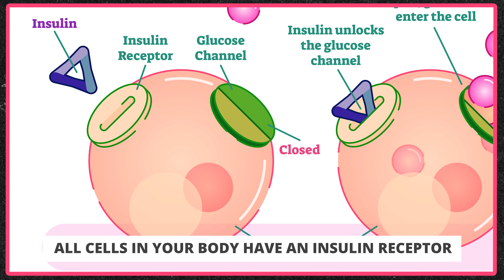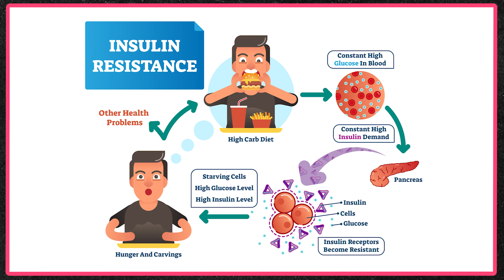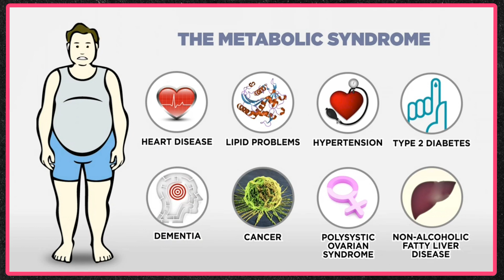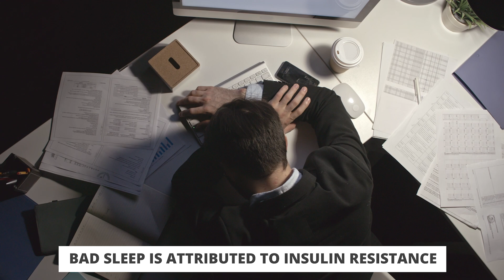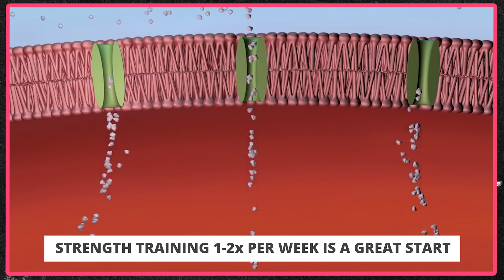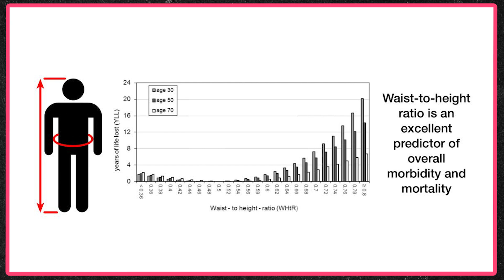Why Insulin is So Important (Hormone Series Part 2 of 3)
📩 Get your FREE MEAL PLAN + WORKOUT sent straight to your email

We live in a time where it is WAY too easy to eat poorly. Many people consistently eat foods that are high in processed sugars, contain unhealthy fats, and are loaded with calories. Insulin is important for dealing with and processing these unhealthy foods. A constant diet that is loaded with sugars and processed foods results in high insulin levels, which can lead to many health issues. In this video, we will tell you everything you need to know about insulin, educating you on insulin sensitivity, insulin resistance, what insulin does to your body, how to control your insulin levels, and much more. Find out why insulin is so important and why you need to be paying more attention to it!

On this channel, we focus a lot on nutrition and exercise habits when it comes to building muscle and losing weight. Behind the scenes, these habits and behaviors manipulate your body’s hormones. This video series dives into biochemistry and physiology, covering the most important hormones for weight loss and muscle building. We aim to help you with understanding hormones and weight loss and why you should know about the 3 most important hormones in the human body.

Quick Timestamps:
(0:00) Intro
(0:45) What is Insulin?
(2:10) Chronically elevated insulin levels
(3:28) Metabolic syndrome
(4:54) Insulin sensitivity
(8:27) How to predict insulin resistance
(8:55) Insulin and muscle building
(11:05) Intermittent fasting
(12:42) Conclusion

Articles, Vids, & Links Referenced in This Video